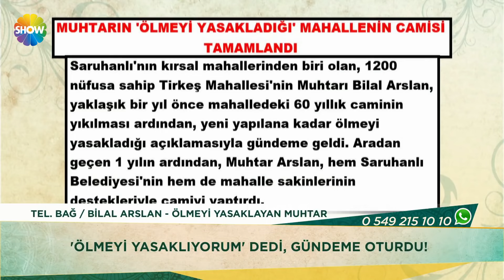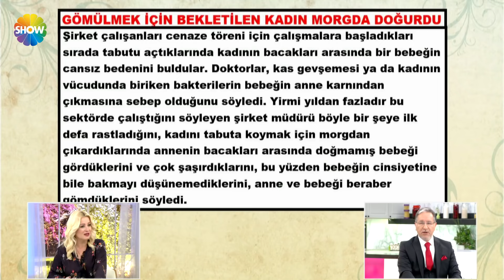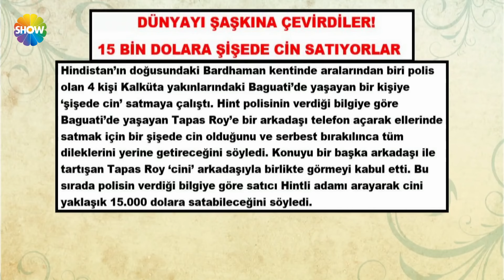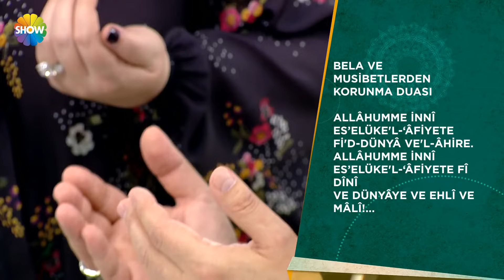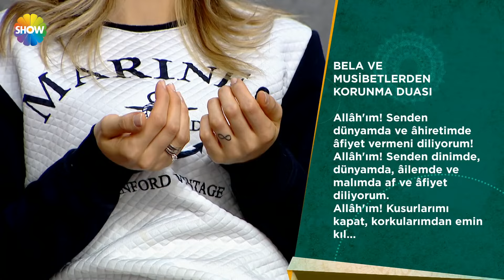Zahide Yetiş ve Mustafa Karataş'la Sahur 17. Bölüm